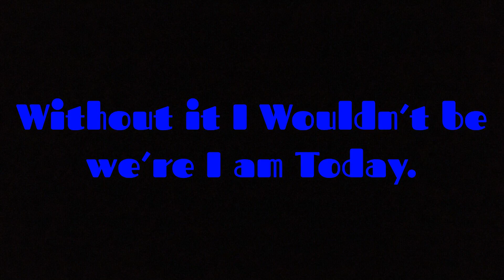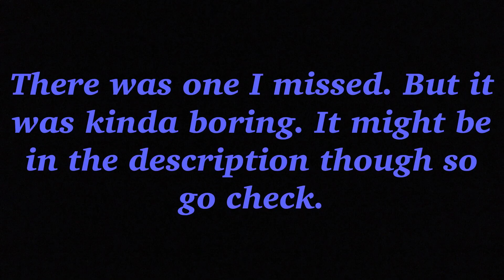MY FIRST ANIMATION!! (And Other Shorts (10 Sub Special))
My First Animation and Lots If other Shorts.
Animations:
First Animation: FPS 18
Train Perspective: FPS 11
Run Over: FPS 17
Chuck E Cheese: FPS 13
Fight For The Spotlight: FPS 21
Unlucky Bus: FPS 12

Frames: 1531
FPS: 17
Duration: 1:30
Filmed Entirely on an IPhone.